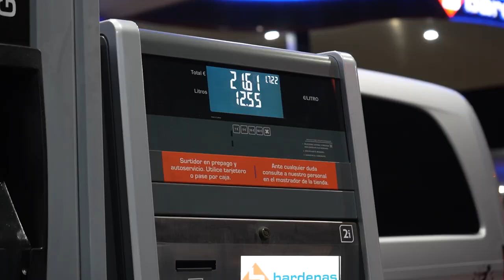Van Life Security and Safety Tips 🔒| How we stay SAFE in our VAN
⚠️Watch this video to see how we stay SAFE in our VAN!⚠️ We share our top van life security and safety tips to protect any van while living van life!

Our previous camera
Our current camera
Our secondary camera
Our drone
Our camera backpack
Our action camera

🛠️👩‍🔧 𝗪𝗔𝗧𝗖𝗛 𝗢𝗨𝗥 𝗙𝗨𝗟𝗟 𝗩𝗔𝗡 𝗖𝗢𝗡𝗩𝗘𝗥𝗦𝗜𝗢𝗡 👨‍🔧🛠️
Check out our van build series to see the conversion of our van step by step!

🚐 𝗪𝗔𝗧𝗖𝗛 𝗢𝗨𝗥 𝗙𝗜𝗥𝗦𝗧 𝗩𝗔𝗡 𝗟𝗜𝗙𝗘 𝗧𝗥𝗜𝗣! 👩🏻‍🤝‍🧑🏼

Follow along for more frequent updates as we travel full time in our van through Spain  😊
Shane, Ane and Fergus 👩🏻‍🤝‍🧑🏼🚐

Jackery 100W Solar Saga
Foldable chairs
Heated Body Warmer
Portable Shower (doesn't come with a bucket anymore)
Solar shower bag
Compression Packing Cubes
Van life log book (similar model ours isn't available anymore)
Fairy lights (similar models ours isn't available anymore) :
Van life book "How to live in a van and travel"
Collapsible food containers
Collapsible strainer
Mosquito net

(Image by luis_molinero on Freepik)